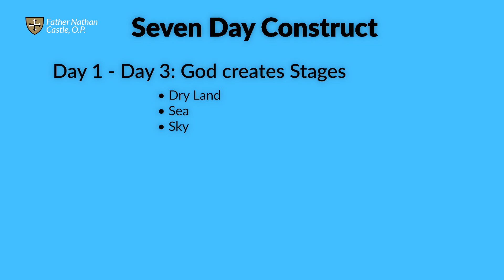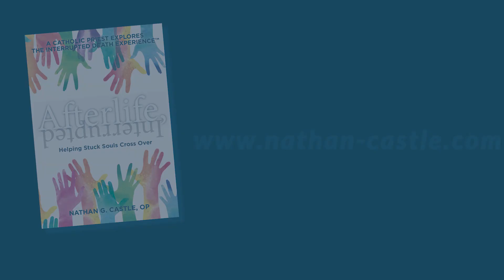An understanding of God, creation, and our place in it, Module 2.2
An understanding of God, creation, and our place in it, The goodness of all of creation and everything and everyone in it, The fact that light and dark both belong, Death and life both belong, Trying to be one who reconciles opposites, Trying to be a universal person, Belonging, Respecting: to look at again.

This is a part of the Companion Video Series to my book "Afterlife, Interrupted: Helping Stuck Souls Cross Over."